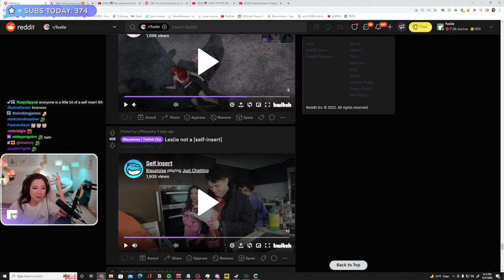Fuslie Reacts To 'Leslie not a [self-insert]'